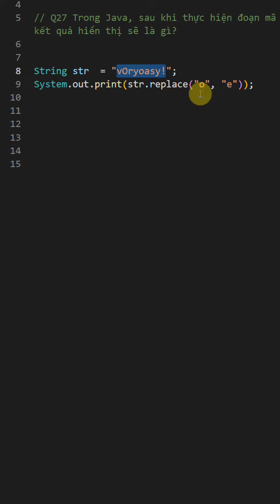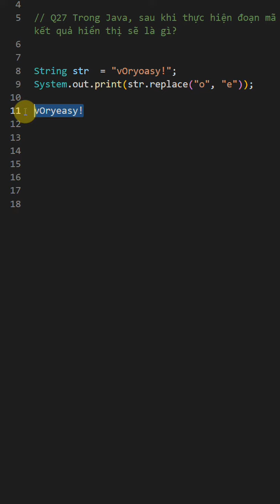Luyện lập trình qua các đoạn code ngắn - Java - Câu 27